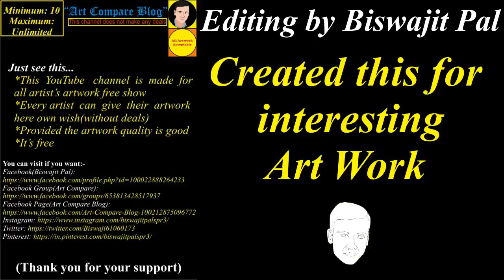Himanshu Kumar(6)(Art Compare Blog)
Would like to massage or get a notification, please follow the Facebook page "Art Compare Blog":

  If you want to visit an artist:
Name: Himanshu Kumar